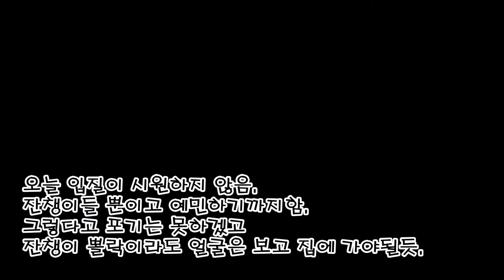야간 뽈락루어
야간 뽈락루어 출조
저녁을 먹고 시간도 떼우고 동영상 편집거리도 만들겸 바다로 향함.
아직 작은 녀석들 뿐.
조금 더 봄이 깊어져야 씨알 굵은 뽈락들이
연안 가까이 붙을려나!!